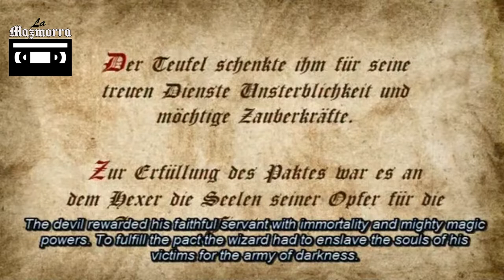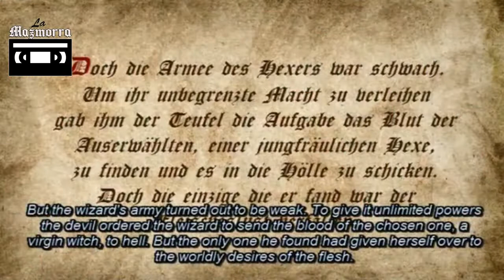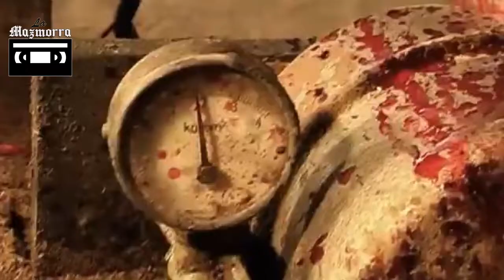Necronos: Tower of Doom (2011) La ERA de la HUMANIDAD ha TERMINADO / La Mazmorra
"La Mazmorra de Maldoror" es un programa dedicado a reseñas de cine de culto y literatura. Hecho a huevo y con los medios disponibles, como si de una película de Troma se tratase.

¡Entre bajo su propio riesgo!

Telegram:  La Mazmorra de Maldoror 📼💀(Grupo público)

Grupo del canal de YouTube La Mazmorra de Maldoror, dedicado al cine y la literatura de culto.

-Lords of Thunder (Sega CD)